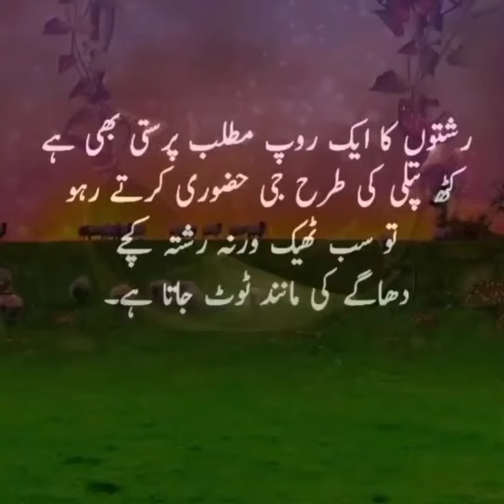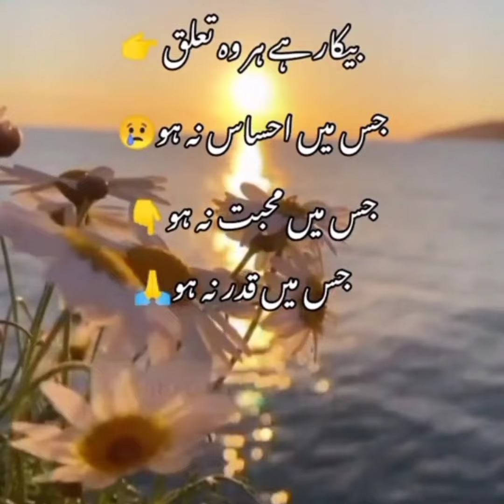There is also a meaning of relationships#desi story Tvdesi story Tv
There is also a meaning of relationshipsmasterchef 9 paolo,
miguelito paola 9,
el 9 paolo guerrero,
capítulo 9 paola y miguelito,
falso 9 paolo ladino,
αεκ παοκ 9/2/22,
3 6 9 paola herrera,
capitulo 9 paola y miguelito
rashate rashate song,
rashate rashate,
raste,
raste ka pathar,
raste ja bhi du,
raste se ja raha tha,
raste ka pathar kismat ne mujhe banaa diya,
raste mein,
raste raste,
raste alag ho jaye song,
raste alag ho gaye status,
raste allu arjun movie,
raaste aage,
raste apni jagah hai,
raste alag ho gaye,
raste apne badal diye,
raste aur ghat,
raste bhage paon se aage,
raste bhulado sare sansar ka,
raste bhi kho gaye,
rishte bhai,
raste bhage status,
raste bhage paon se aage lyrics,
raste bechain ve,
raste bhage song status,
b rashi,
b rashi 2022,
b rashifal,
b rashi name,
b rashi love life,
b rashi wale log kaise hote hai,
b rashi konsi hai,
b rashi kannada,
raste changle rap,
raste chalti banasa,
raste cartoon,
rishtey channel,
rasta chhod do,
rasta chod du,
raste chhod diya,
crashgate,
crashgate scandal f1 2008,
crashgate f1,
crashgate 2008,
crashgate explained,
crashgate crash,
crashgate radio,
crashgate piquet,
raste dil mein utar ke,
raste dark tunnel,
raste dance,
raste dhvani bhanushali,
raste drama,
raste dj song,
dj basti,
d rashi,
d rashi 2022,
d rashi wale,
d rashi konsi hai,
d rashid,
d rashid k,
d rashi name,
d rashi video,
raste ep,
raste ek duje ke vaaste,
raste english,
raste english songs,
raste episode,
taste episode 1,
rashed faraj,
rashid fight,
rashed father,
rashed farazuddin,
rashed ff,
rashed free fire,
rashed fahad,
rashed funny bro,
raste geet,
raste ghat manjil,
raste gana,
raste ghat manjil truck,
raste geet song,
raste gam mil gaya,
raste ghat aur manzil,
raste ghat manjil video,
raste hain pyar ke,
raste hai bhage,
raste hain pyar ke full movie,
raste hai bhage status,
raste hain nigahen,
raste har dafa song download,
raste hai nigahen,
raste hain,
h rashi,
h rashi 2022,
h rashi wale,
h rashifal,
h rashi naam,
h rashi kya hai,
h rashi kannada,
h rashi wale log kaise hote hai,
raste irade song,
raste image,
raste i'm sick,
raste in hindi,
raste interesante,
raste intezar karte hain,
raste id,
raste interesante shqip,
rashad jamal,
rashad jabbar remix,
rashad jabbar gandagana,
rashad johnson injury,
rashad jamal music,
rashad jamal moon,
rashad jennings,
rashad johnson,
j rashi,
j rashi aahat,
j rashi wale,
j rashi aahat hoti hai,
j rashi kya hai,
j rashi konsi hoti hai,
j rashi name boy,
j rashi ke naam,
raste ka pathar movie,
raste ka pathar pakistani movie,
raste kathin,
raste khabar song,
raste ka pathar kismat ne mujhe bana diya status,
raste kahi nahi jate movie dialogues,
k rashi,
k rashi 2022,
k rashi wale,
ka rashifal,
k rashi ke naam,
k rashi kumar,
k rashi name,
k rashi konsi hai,
raste lambe song,
raat lambiya lambiya,
raste love,
raste lage,
raste mein hai uska ghar,
raste me gam mil gaya,
raste me hai uska ghar,
raste movie,
raste mein ek mod aaya,
raste mein lut gaya hoon,
raste mein ja raha tha,
m ration,
m ration mitra app kaise chalaye,
m ration mitra,
m ration mitra portal,
m ration mitra app,
m ration mitra se patrata parchi kaise download karen,
m ration card,
m ration mitra me,
rasha nan mosam lewany,
rasha nan mosam lewane shawe de,
rasha nan mausam,
rasha nan mosam lewany shawe de,
rasha news,
rasha new song,
rasha na,
larsha nangarhar,
n rashi,
n rashi 2022,
n rashi wale,
n rashi kya hai,
n rashi wale log kaise hote hain,
n rashi kaun si hai,
n rashifal,
n rashi walon ka,
raste old song,
raste osman,
rasta odia,
raste pe nain ve,
raste pe ja raha tha,
raste pe ek mod aaya,
raste pe akhiyan rasta dekhe,
raste pyar ke jitendra movie,
raste pyar ke song,
raste pyar ke,
raste pakka boddi haida lyrics,
prashant,
prashant sharma,
prashant sharma entert
rashays food,
raste song,
raste sest rashi wale,
strawberry,desi story tv hi
desi story tv
v rashi
masti with raghav,
alishba 786
alishba786
Meri laaj rakhna
gunde
desi story Tv
islamic knowledge,
islamic knowledge video,logon ko khudara mita do
dasi story,how to kahaniyan, how to make kahani, how to ki kahaniyan, how to tv suno kahaniyan, how to make cartoon kahaniya
islamic videos,
allah ka darr,
islamic videos and info,
islmic video in urdu,
videos by dasi story tv,
islamic videos allah,
allah ka dar dr israr,
islamic videos background,
allah ka dar aur khauf,